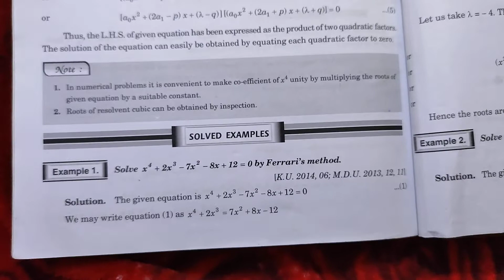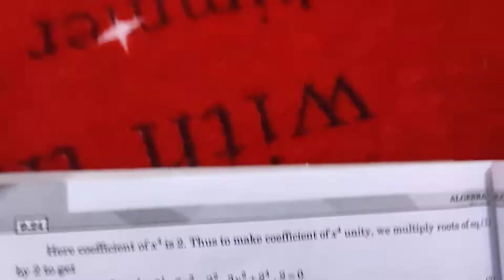# 10, Solution of Biquadratic Equation by Ferrari's Method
Solution of Cubic and Biquadratic Equations, Algebra, B.A./B.A. Maths Hons. /B.Sc. 1st Sem.